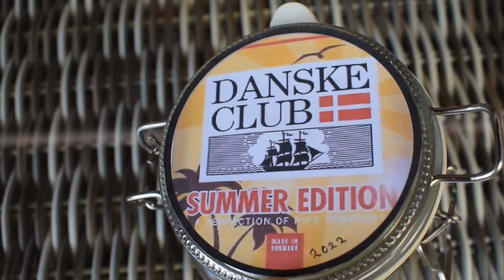𝒟𝑒𝓇 𝒫𝒻𝑒𝒾𝒻𝑒𝓃𝓇𝒶𝓊𝒸𝒽𝑒𝓇 𝒹𝑒𝓇 𝐼𝓃𝓈𝑒𝓁: Summer Edition Danske Club: VA an Andreas Kaschny, Erson, Jan + Marco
Hola Amigos, heute eine VA an unsere Freunde, die sich bereits mit der Summer Edition von Danske Club beschäftigt haben. Frei nach dem Motto:
"Je mehr Meinungen, destso besser!"

Hola amigos, today a VR to our friends who have already made a review about the Summer Edition of Danske Club. Freely according to the motto:
"The more opinions, the better!"

Hola amigos, hoy una VR a nuestros amigos que ya han hecho una reseña sobre la edición de verano de Danske Club. Libremente de acuerdo con el lema:
"¡Cuantas más opiniones, mejor!"